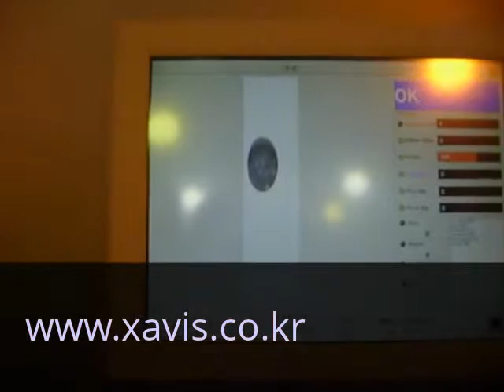XAVIS_X-RAY FOOD INSPECTION MACHINE CAN MACKEREL PIKE BEFORE SEALING FSCAN-4500D